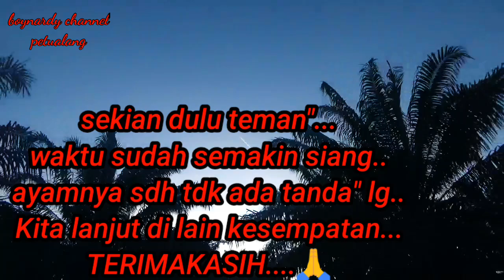Mungkin tempat ini belum pernah diburu//masih banyak dan jinak jinak//Berburu AYAM HUTAN pagi hari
pagi hari memang paling mudah berburu ayam hutan,apalagi di tempat yg maaih byk begini